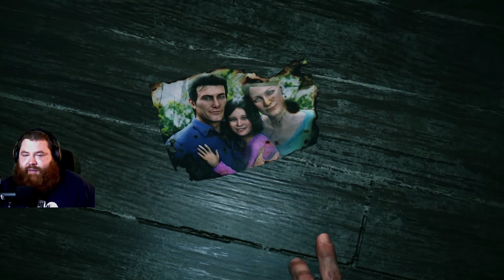THE EVIL WITHIN 2 BLIND PART 1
Join the conversation in the comments!!! Give me some tips!!!

If you enjoyed the video please like & follow for more! Thank you!!